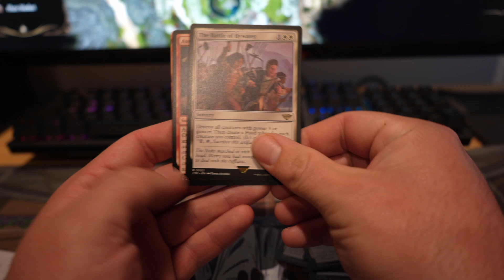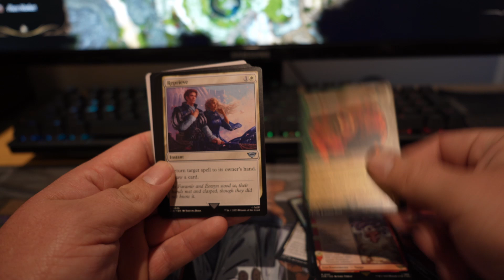Lets Open Some Cards. LOTR MTG Set Boosters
Hey Guys,
Opening up some more booster packs.